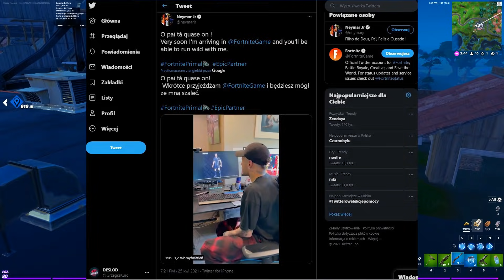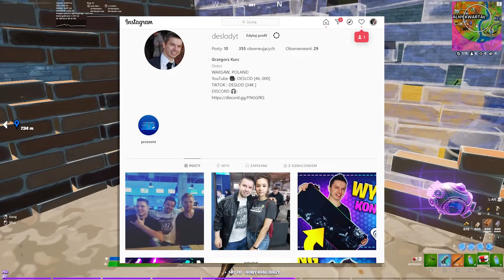Neymar w Fortnite za Darmo - Konkurs na Karnet | Wyzwania Neymara Turniej oraz Jak odebrać?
W Dzisiejszym odcinku powiem wam jak odebrać za darmo Neymara w fortnite + zorganizowałem dla was Konkurs na karnet bojowy sezonu 6 rozdziału 2. Wyzwania Neymara na odblokowanie wszystkich elementów nagram na Jutro :) a teraz miłej zabawy.

WYMAGANIA KONKURSOWE TO :
2) Łapeczka w górę dla zasięgu :)
3) Napisz komentarz odpowiadając na pytanie:  Dlaczego to Ty chciałbyś wygrać Karnet ?
4) Umieść Deslod w komentarzu.

Termin do 30 Kwietnia Wygrywają tylko 2 osoby z komentarzy pod tym filmem.

Miniaturkę Robiła  @somilivee

Opis odcinka:
0:00 Wstęp
0:16 - Konkurs na harley quinn. Wygraj Kod
0:20 - Kim jest Neymar jr ?
0:44 - Pierwszy zwiastun sezonu 6
1:22 - Wyzwania Neymara
1:46- Neymar w fortnite trailer
2:21 - Zwiastun Neymar w Fortnite
2:56 - Konkurs na Karnet
3:37 - Jak odebrać Neymara za Darmo
4:12 - Neymar w Cs:Go ?
4:41 - Reakcja Neymara na własny skin
5:31 - Nagrody za Wyzwania Neymara w Fortnite
6:34 - Turniej Neymar Cup
6:50 - Wygraj Buty w Neymar Cup
7:04 - Jak odebrać ? Kręcisz - Wygrywasz
7:24 - Dodaje za Darmo w grze Fortnite
7:53 - Dzięki

(art. 29 pr. aut.) Prawo cytatu zezwala na inkorporowanie „urywków utworów” lub całości „drobnych utworów” do nowego dzieła pod warunkiem, że owe wykorzystywanie fragmentów cudzych utworów odbywa się przy zachowaniu przesłanek określonych w art.